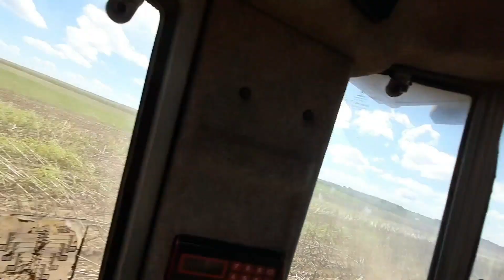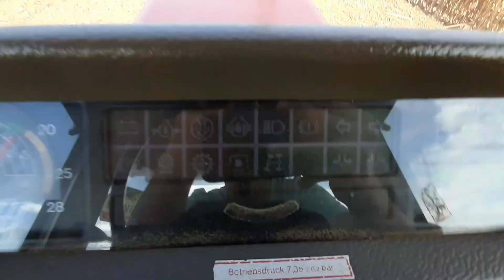Tanjuranje suncokreta | Massey Ferguson 3670 & Consum Comet 28 | Driver view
Hvala što ste pogledali video, za još zanimljivog sadržaja lajkujte video,komentirajte i pretplatite se na naš kanal!

Preplatite se na naš kanal!
Podržite naš rad!